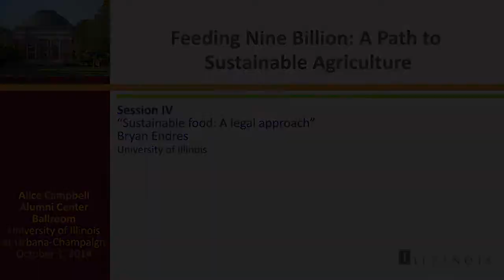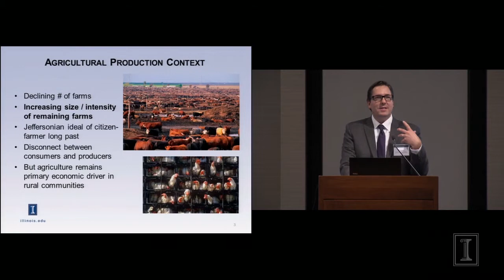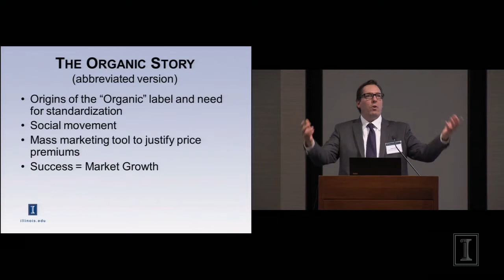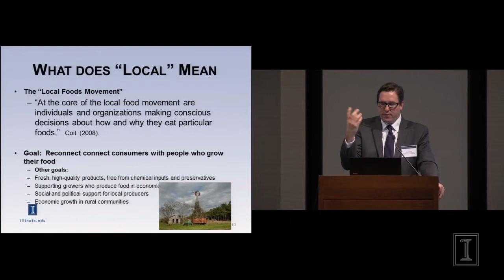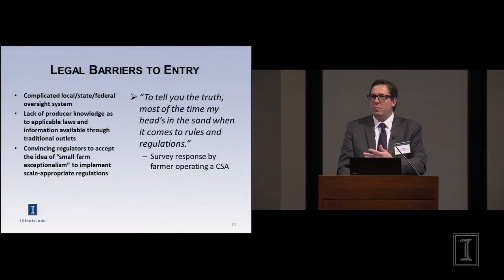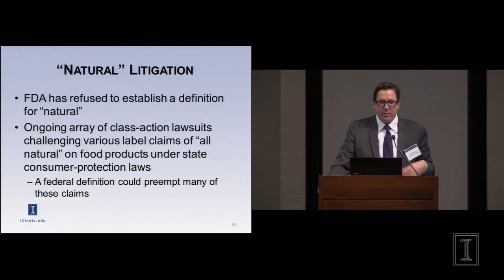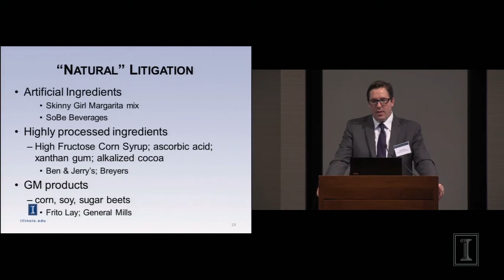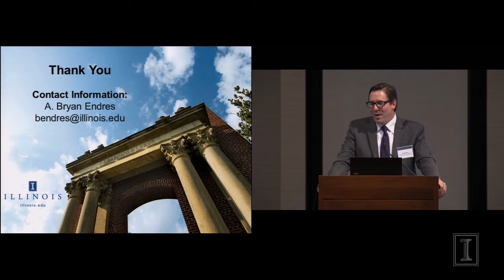iSEE Congress 2014: Session 4 - Bryan Endres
Bryan Endres, University of Illinois, "Sustainable food: A legal approach."

iSEE Congress 2014 "Feeding 9 Billion: A Path to Sustainable Agriculture."